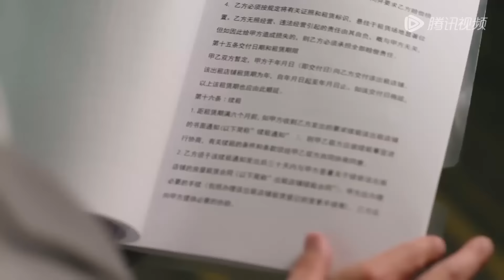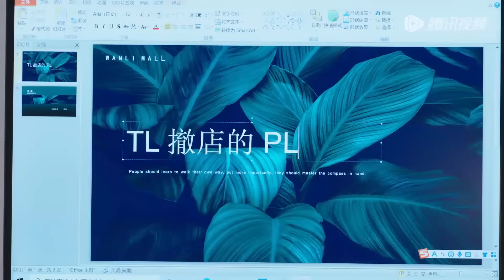看著妻子和帥總裁曖昧，丈夫瞬間後悔出軌，放下尊嚴主動求復婚！【闪耀的她 Stand or Fall】中国电视剧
👠 劇名（Drama Name）:《闪耀的她 Stand or Fall》